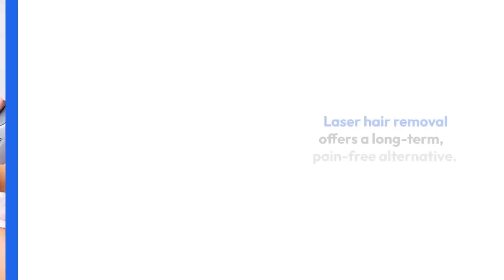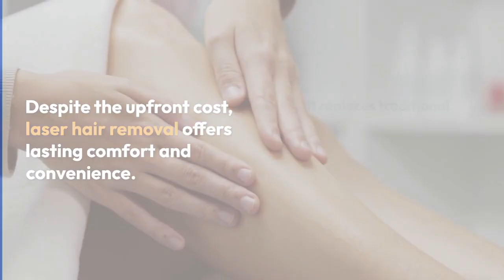Understanding the Process and Benefits of Laser Hair Removal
What would you give to bid goodbye to the realm of razors, waxing, and messy hair removal creams forever? What if there existed a hair removal process that delivered results without the typical nicks, cuts, and painful rashes? Turns out, such a solution is not a scenario from a dream, but the reality showers us with laser hair removal. This technique is gaining immense popularity for its long-term results and convenience. But what exactly goes into the process, and is it worth all the hype?